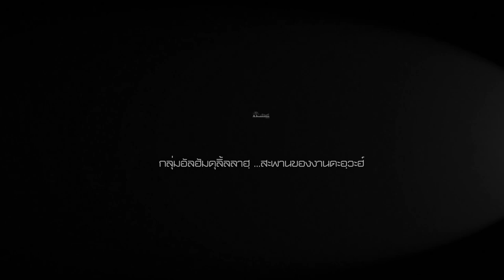AH 3265 อามานะห์ในการศึกษา หน้าที่ใคร โดย อาจารย์บับลี อับดุรเราะฮฺมาน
05.11.65 @ มัสยิดดารุ้ลอันซ๊อร (คลอง 17)
บางน้ำเปรี้ยว ฉะเชิงเทรา
Tel & Line iD :
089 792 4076 (ดาวุด)
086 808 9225 (อับดุลการีม)
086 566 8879 (อนัส)
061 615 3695 (มุสตอฟา)